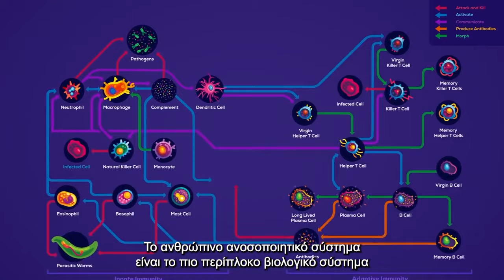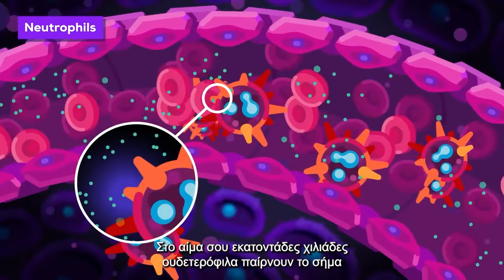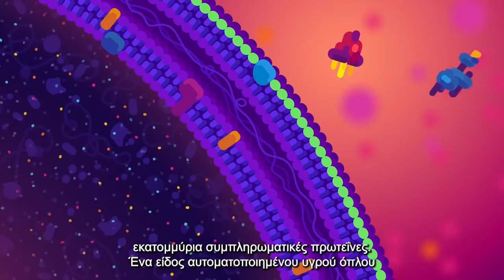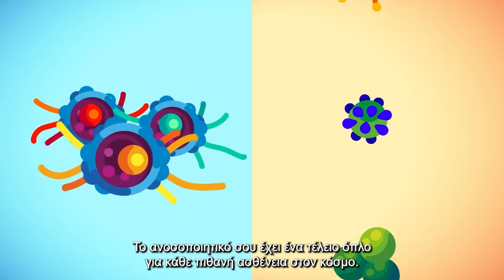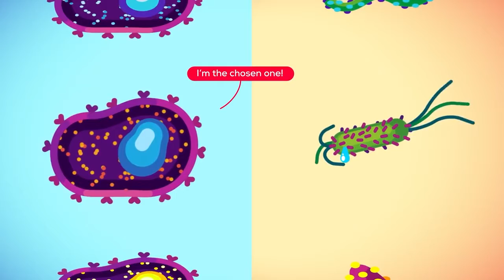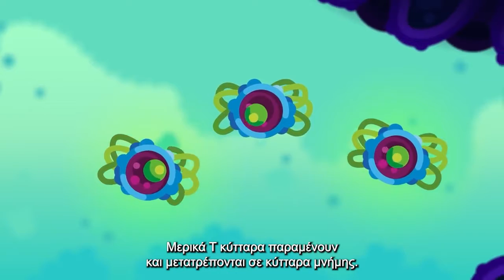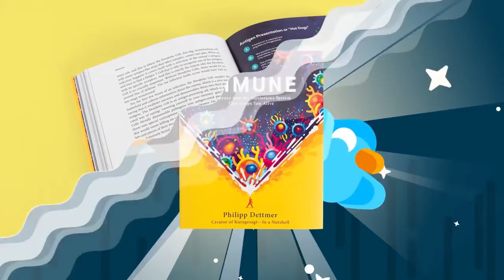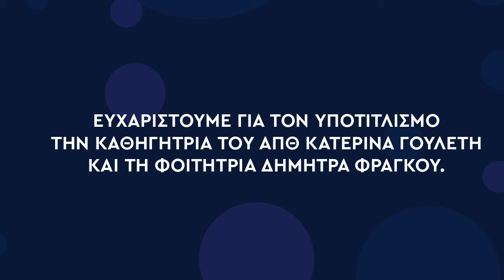Ανοσοποιητικό: Μάθε τα πάντα για τον επικό πόλεμο που διεξάγεται μέσα σου για να σε κρατήσει ζωντανό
Ξυπνάτε και νιώθετε ένα γαργαλητό στον λαιμό σας. Το κεφάλι σας πονάει. Νιώθετε κάπως εκνευρισμό καθώς ετοιμάζετε τα παιδιά για το σχολείο και ντύνεστε για τη δουλειά. Εντωμεταξύ, ένας επικός πόλεμος διεξάγεται ακριβώς κάτω από το δέρμα σας. Εκατομμύρια πολεμούν και πεθαίνουν για χάρη σας, ώστε να είστε σε θέση να γκρινιάζετε καθώς ετοιμάζεστε να φύγετε από το σπίτι.

Οπότε, τι ακριβώς είναι το ανοσοποιητικό σας σύστημα;